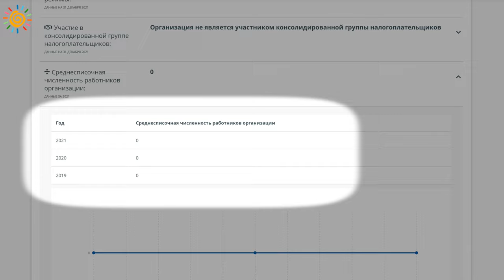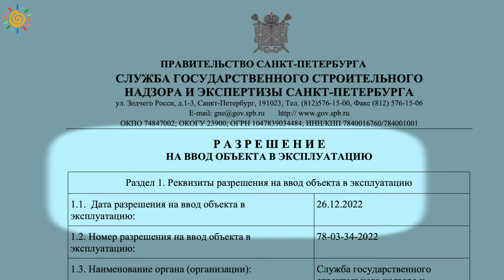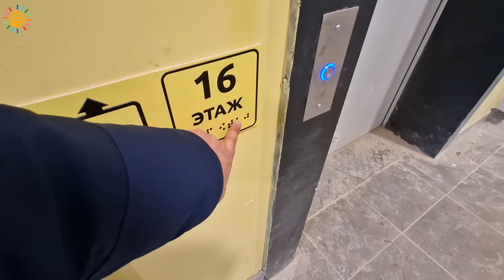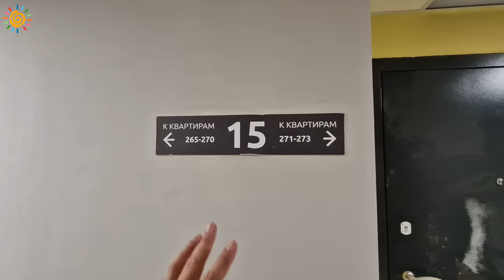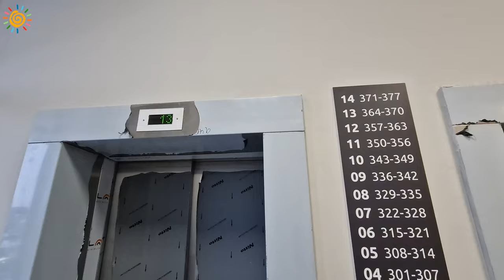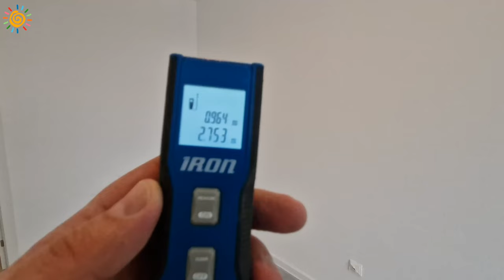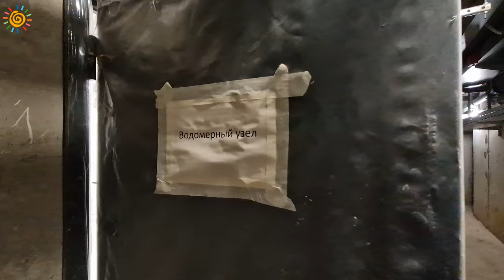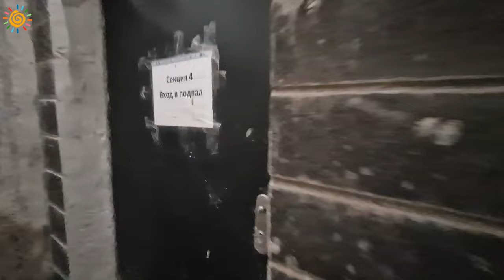ЖК Parkolovo (Парколово) Новостройки ЦДС квартира в Санкт-Петербурге Парголово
Все консультации о недвижимости бесплатны. Буду рад ответить на Ваши вопросы.